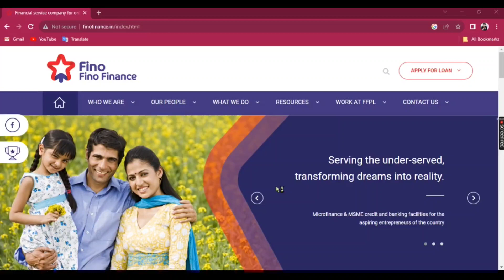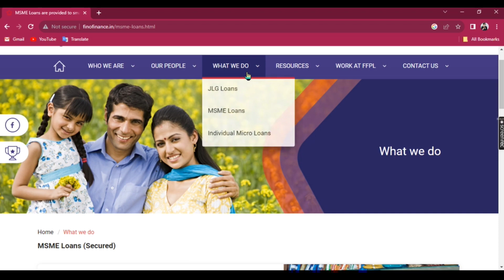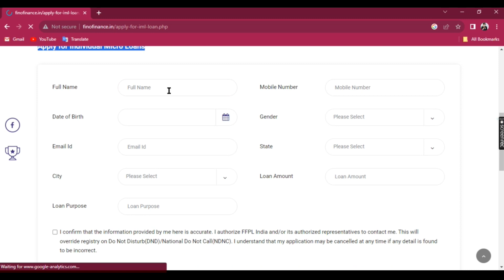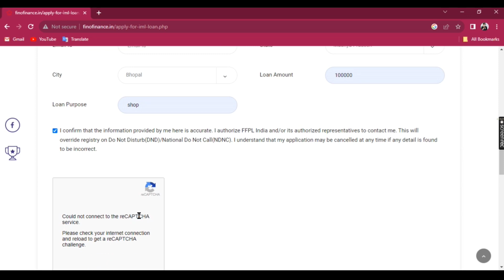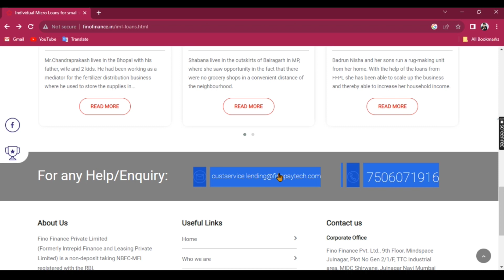Fino Bank Se Loan Kaise Milega | Fino Payment Bank Se Loan Kaise Le | Fino Se Loan Kaise Le 2024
Hello Dosto Aaj ke is video me apko Fino Bank se emergency personal loan lena sikhaunga to video ko pura dekhna h or like krna na bhule.

Ravi Malviya